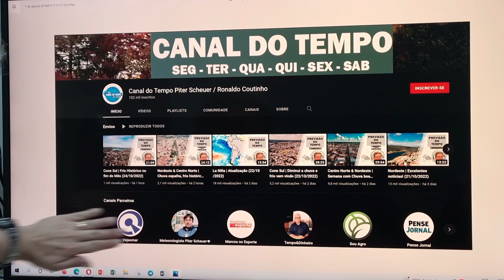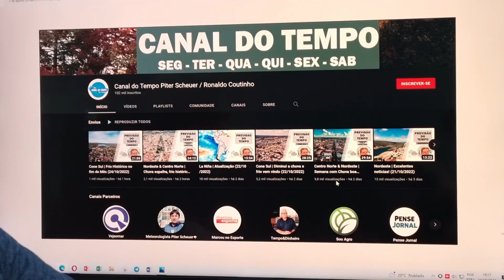Centro do Brasil | Maior atenção ao Sul da região (25/10/2022)